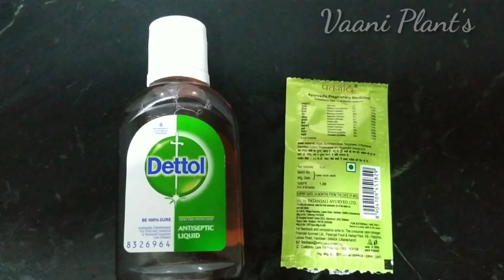Make pesticides at home || घर पर ही बनाएं कीटनाशक || Vaaniplant || पौधों को कीड़े से कैसे बचाएं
घर पर कीटनाशक कैसे बनाएं

सबसे आसान और सरल तरीका कीटनाशक बनाने का

Dettol aur shampoo से कीटनाशक बनाएं

पौधों को कीड़े से कैसे बचाएं

 पौधों की देखभाल कैसे करें

 पौधों के लिए फर्टिलाइजर कैसे बनाएं

 लिक्विड फर्टिलाइजर कैसे बनाएं

winterflowesseedlings#plants#marigold#petunia#pancy#calendula#Dianthus#Dahaila
thuja morpankhi careofplants howtocollectthujaseeds shubhplants vaaniplants chandniflowers howtocarechandniplants howtogrowchandniplants vaaniplants careofplants चांदनीकेपौधेपरढेरसारेफूलकैसेलाएं चांदनीकेपौधेकोकटिंगसकैसेतैयारकरें daublechandni minichandni whiteflawers pujakephool whiteflowerscollection bestfertilizerofchandniplants#chandnipodekocuttingsekaiselagaye podhokodhoopkabdikhaye How to grow Rose from cutting fast and easy, growing Rose cutting in a potato, गुलाब की कलम लगाने का नया तरीका easiest way to grow roses from cuttings, roses from cuttings three ways easy गुलाब की कलम को लगाने का सबसे आसान तरीका, गुलाब पर करें ऐसे कटिंग , घर पर गुलाब कैसे लगाएं, हाउ टू ग्रो प्लांट इन हिंदी, how to grow plants in Hindi, top 5 Rose gardening secret tips, how to care for rose plant specially in summers, how to grow hybrid roses? And easiest way of very porting, how to grow roses for rose booklet for rose plant, how to grow roses for beginners garden ideas,गुलाब की कलम लगाने का सबसे सबसे सरल और आसान तरीका इज बेस्ट वे टो ग्रो रोज प्लांट, gardening idea